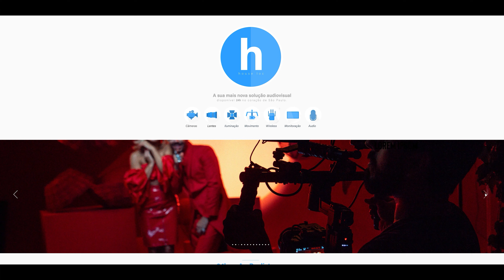NIKKOR AI-S: Lentes Vintage Com Look de Cinema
❌  Faça parte do meu Closefriends

Fala galera, hoje quero falar sobre lentes, trouxe aqui um dos meus kits favoritos e mais usado por mim nos últimos 2 anos, a série NIKKOR AI-S da Nikon. Dona de um look e ótica maravilhosos, essa série foi icone nos anos 80 e é referência até os dias de hoje! Enjoy

Se você ainda não é inscrito no canal, se inscreve agora pra ficar ligado em todas as novidades!

Sugestões de conteúdo, mensagens, dúvidas e qualquer coisa, sintam-se a vontade pra deixar aqui nos comentários!